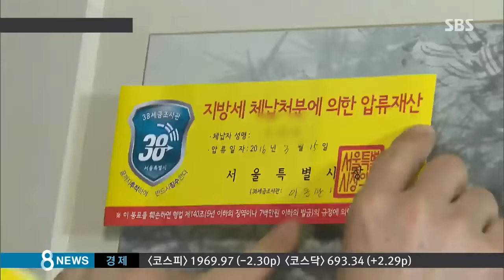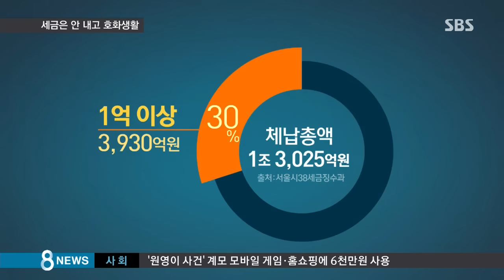대형 빌라·외제차 소유…21억 세금 체납 '뻔뻔' / SBS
세금 수십억 원을 체납하고서도 호화 주택에 살며 외제 차를 몰고 다니는 뻔뻔한 사람들 여전히 많습니다.

기습 단속을 당해도 '적반하장' 식으로 큰소리치는 행태도 그대로인데, 정성엽 기자가 단속 현장을 취재했습니다.